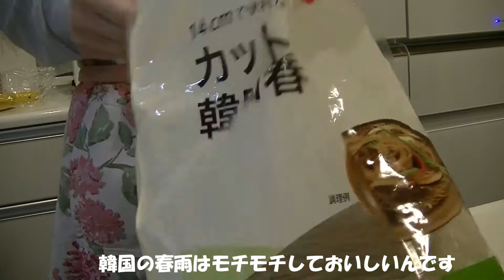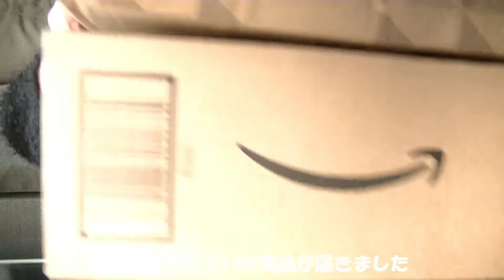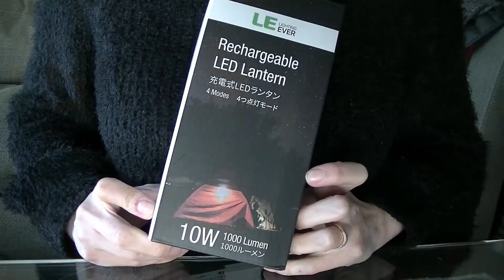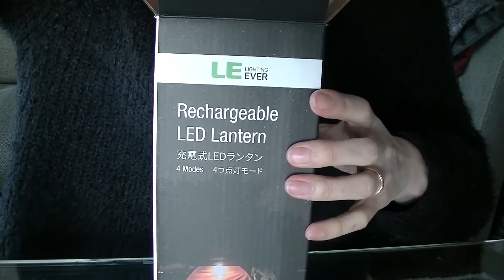【料理】【料理動画】料理好き/チャプチェ、,鰆のゆず味噌焼き、酢鶏、きんぴらごぼう、担々麺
日頃の食事を作っている様子を撮影しました♪
料理が好きでキッチンにいる時間がやたらと多いです
切ったり炒めたりはずっとやってられる（笑）
ゆるーい動画ですが見ていただければうれしいです♪